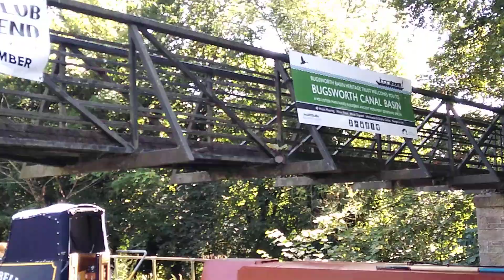sunny August walk along peakforestcanal#highpeak